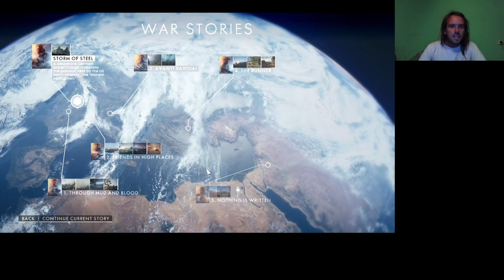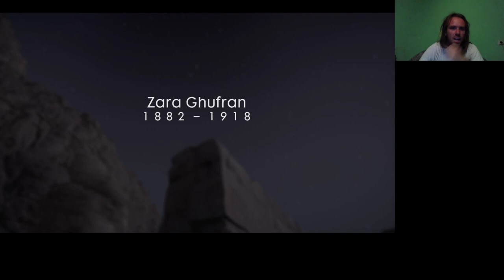HALÁL A PARANCSNOKOKRA Battlefield 1 Nothing Is Written Young Men's Work Hard all codex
Nothing is written 2. fejezet